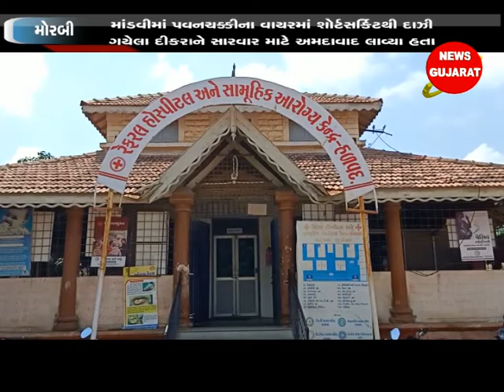મોરબી ; હળવદના ધનાળા ગામના પાટિયા પાસે ઍમ્બ્યુલન્સ પલટી મારી જતાં ગઢવી પરિવારનાં ત્રણ ના મોત